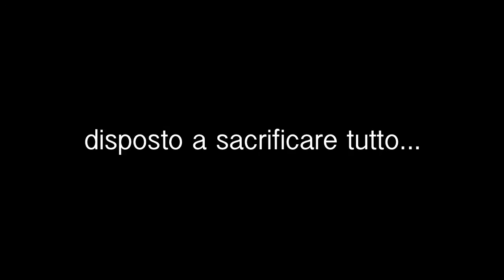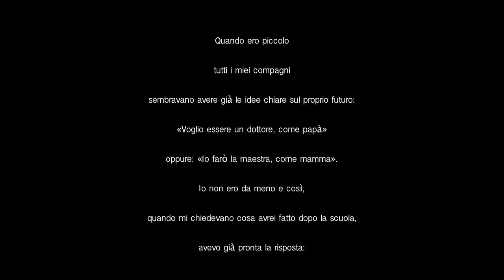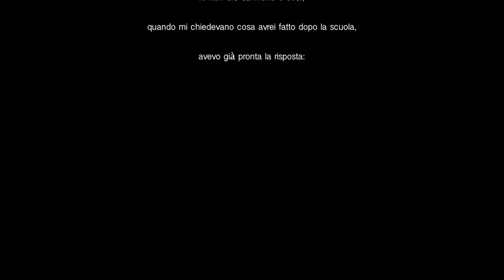TOPO DI FALESIA - Il libro di Jerry Moffatt.mov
Trailer del libro di Jerry Moffatt, campione di arrampicata degli anni 80 e 90. Una giovinezza spesa tra allenamenti e scalate in tutto il mondo.